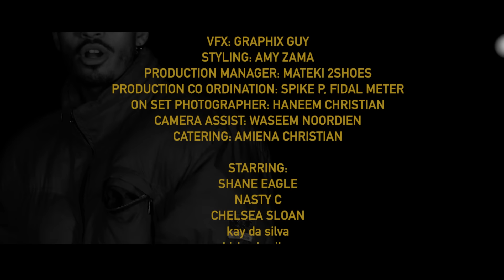Shane Eagle "PARIS" ft. Nasty C (Official Video)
Shane Eagle and Nasty C open up a new world with their anime inspired film.

Official Video: PARIS
Artist: Shane Eagle ft. Nasty C
Song: PARIS
Label: Eagle Entertainment
Publisher: Eagle ENT (PTY) Ltd (Administrated by Sheer Publishing)
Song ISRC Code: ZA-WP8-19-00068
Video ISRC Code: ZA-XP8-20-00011